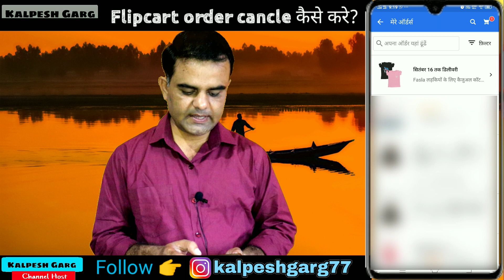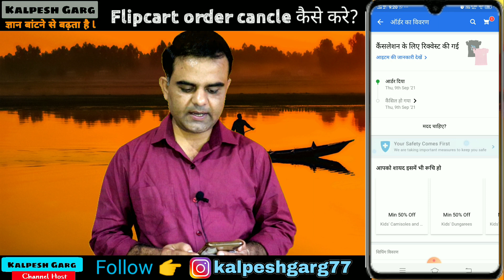flipkart se order cancel kaise kare l flipkart par order cancel kaise kare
My gears💻📷🎙

👉 My camera

👉 My Laptop

👉 My Mic

👉My Tripot

Laptop related video tutorials playlist is here 👇
laptop tutorials: